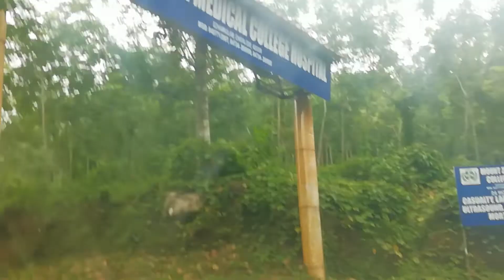CHAYALODE MEDICAL COLLEGE EZHAMKULAM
CHAYALODE MEDICAL COLLEGE OR MOUNT ZION MEDICAL COLLEGE HOSPITAL ( MALAYALAM)